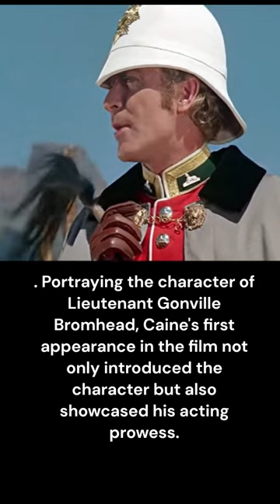Michael Caine's Debut movie Zulu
This opening scene not only introduces Lieutenant Bromhead as a level-headed and resolute officer but also establishes the overall atmosphere of the film